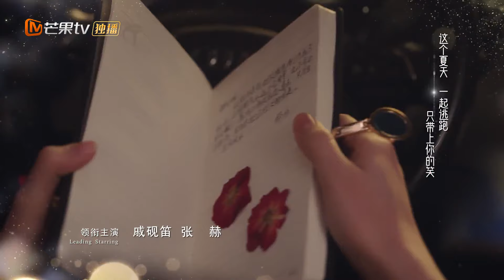《站住！花小姐 速享版》EP23: 喜大普奔！董事长苏醒闹乌龙｜花明月与秦东海：甜美娇俏与反差萌的养成系恋爱故事 Stop! Miss Hua EP23｜MangoTV Short Play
💘剧情简介
花明月是名副其实的名媛青春版“千颂伊”，甜美娇俏集万千宠爱于一身。秦东海曾任消防中队中队长，退役后留学英国并以优异的成绩学成归来入职花氏集团，外表高大有型、硬朗帅气，实则却是一个“少女心”十足的反差萌硬汉。二人不打不相识开启了一场斗智斗勇、相爱相杀的“养成系”恋爱故事。

🎬导演：李青蓉
🌟主演：戚砚笛/ 张赫/ 高基才/ 苏梦迪/ 刘胤君/ 吴明晶/ 吴天昊